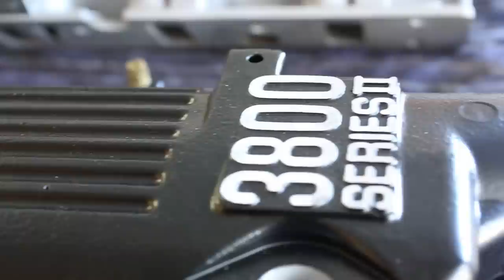Sleepers Two Official Trailer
Tens of thousands of you asked for it.
Here is the Official trailer for Sleepers Two